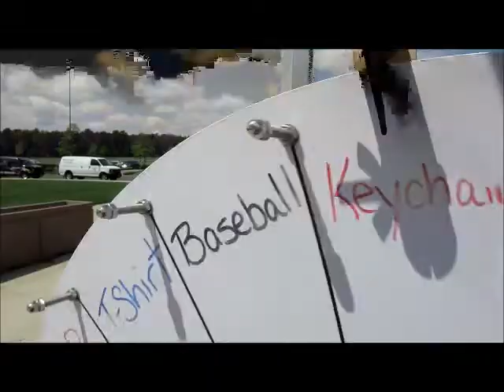Carl's at Bark in the Park - May 17, 2014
First Energy Park Lakewood NJ